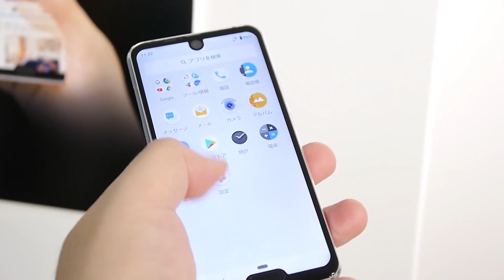Sharp Aquos R2 Chiếc smartphone nốt ruồi, cằm chẻ đầu tiên trên thế giới | Tin công Nghệ Hot Số 187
Sharp Aquos R2 Compact Chiếc smartphone nốt ruồi, cằm chẻ đầu tiên trên thế giới | Tin công Nghệ Hot Số 187